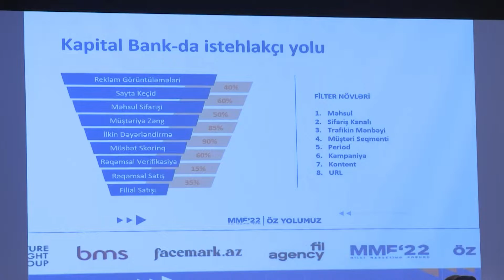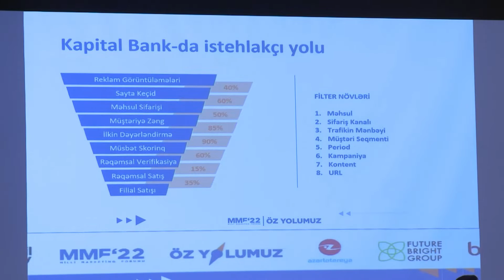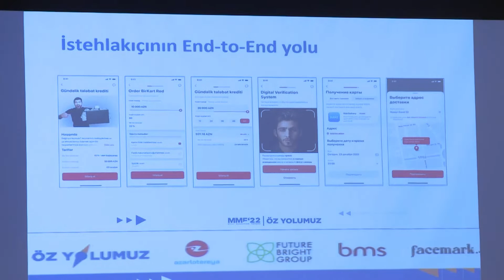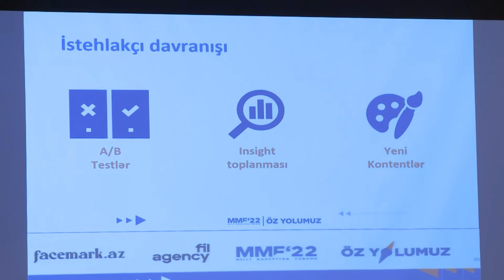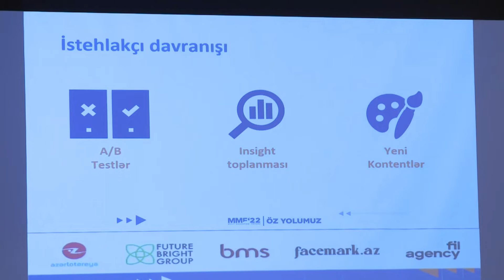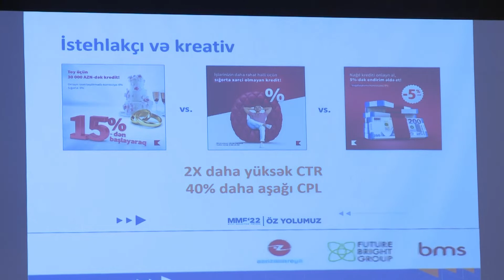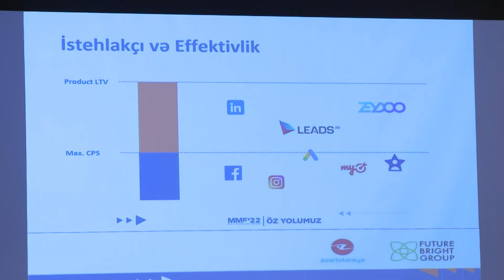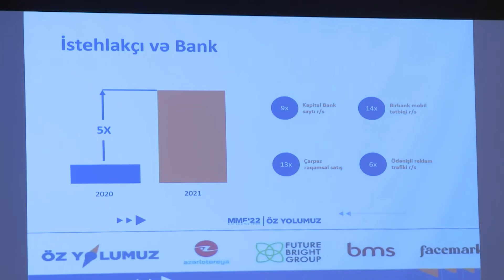MMF22 I Data və İstehlakçı davranışı I Spiker I Günel Mavliyarova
Data və İstehlakçı davranışı panelinin spikeri, Kapital Bank, Marketinq Ekspert Mərkəzinin lideri Günel Mavliyarovanın forum zamanı çıxışını təqdim edirik!